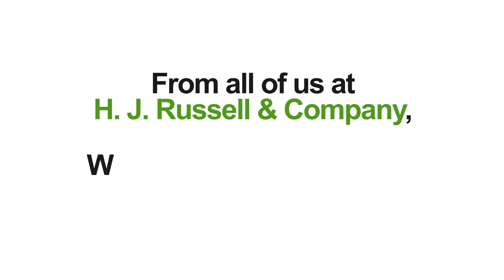H. J. Russell & Company Thanks Our Subcontractors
The H. J. Russell & Company construction team takes a moment to give thanks to our Subcontractors.

During this time
What matters most is that:
We stick together
We find a way to move forward
We build up each other
We work together

From all of us at H. J. Russell & Company,
We want to say thank you for being our partner.
We appreciate you, and we are in this together.